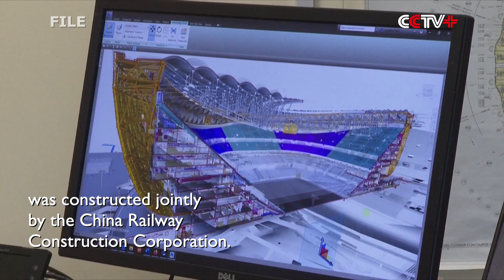China-made Products Set to Shine on FIFA World Cup Qatar 2022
China-made products, ranging from stadiums to container houses and electric buses, are set to shine on the FIFA World Cup 2022.